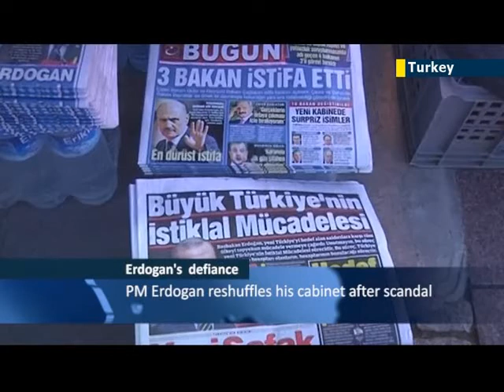Turkish PM reshuffles cabinet as corruption scandal deepens: Erdogan blames foreign plotters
Turkish Prime Minister Recep Tayyip Erdogan has reshuffled his cabinet after three Cabinet ministers quit their posts. The shakeup over the Christmas holidays resulted in Erdogan picking new ministers and scheduling mayoral elections in March.